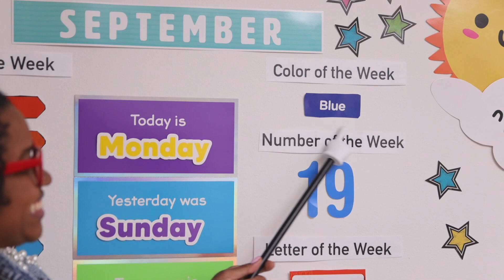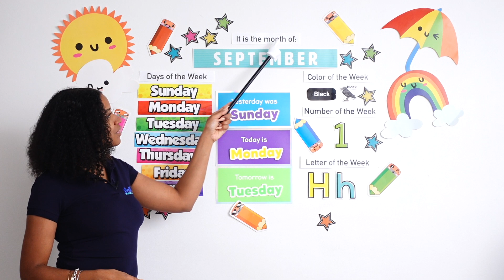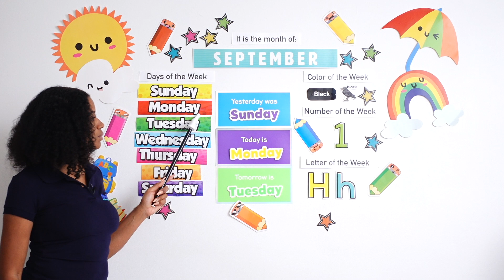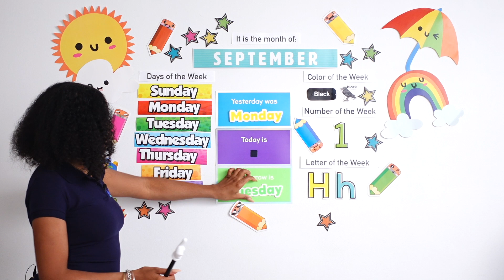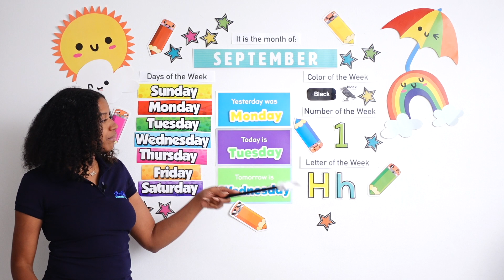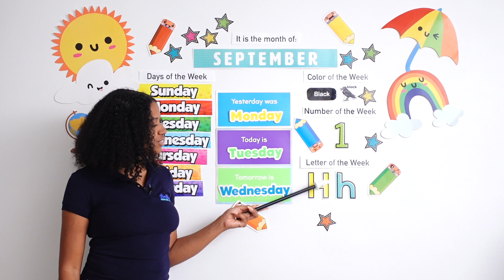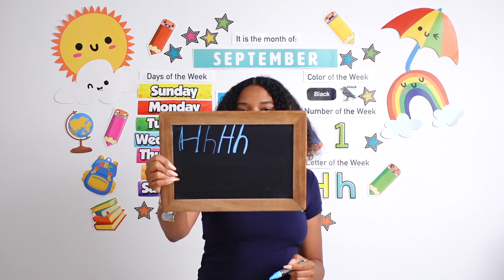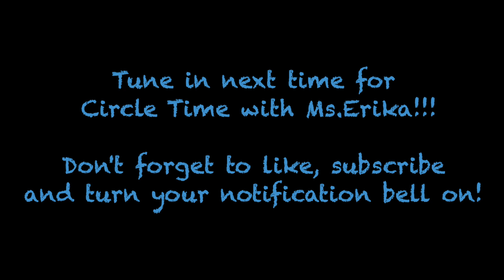LEARNING Letter H (WRITING/WORDS) and Number 1 | Tuesday Circle Time with Ms. Erika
We will practice writing the letter H and saying words with the H sound. This week we are learning about the months of the year, days of the week, the color BLACK, the number ONE, and the letter H!!!